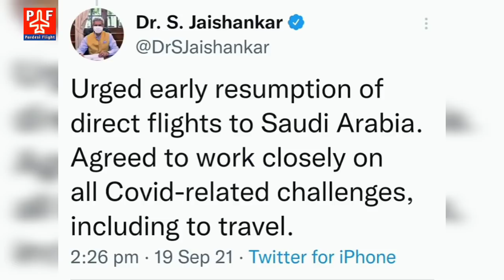| India to Saudi Flight | डायरेक्ट फ्लाइट को लेकर बात बन गयी, विदेश मंत्री ने ट्वीट करके जानकरी दी |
सऊदी अरब के विदेश मंत्री फ़ैसल बिन फ़रहान और भारतीय विदेश मंत्री S जयशंकर के दरमियान हुई मुलाकात में इंडिया to सऊदी अरब डायरेक्ट फ्लाइट को लेकर हुई बातचीत हुई, और जल्द से जल्द फ्लाइट दोबारा शुरू करने को लेकर दोनों देश तैयार हैं |